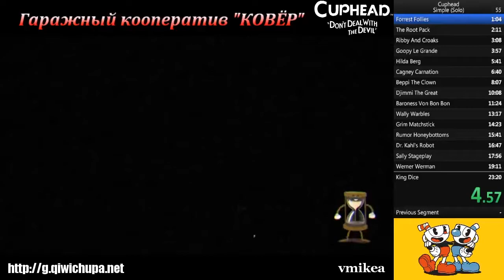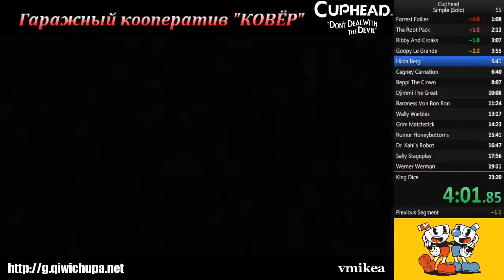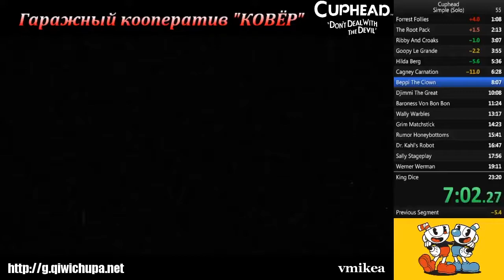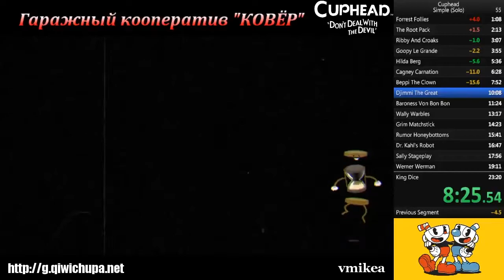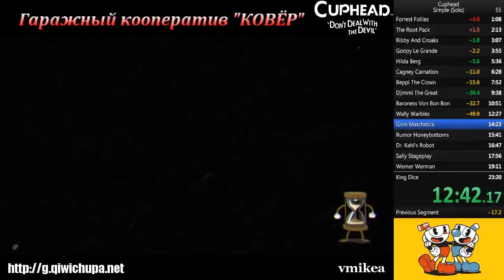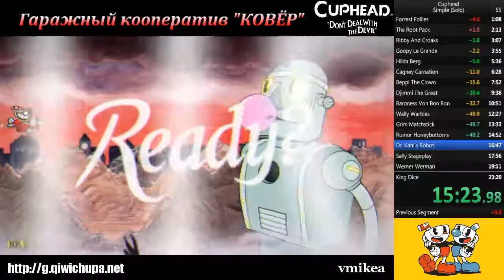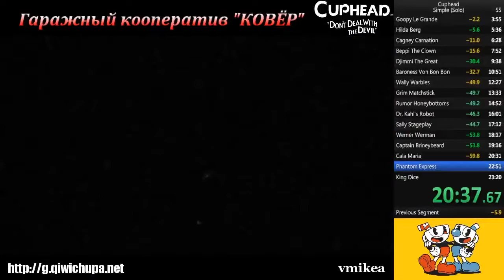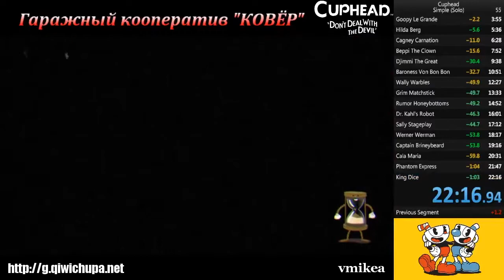Cuphead Speedrun 22:16.940 Simple - Solo (Time with loads 27:17:750)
Cuphead
Speedrun
Simple
Solo